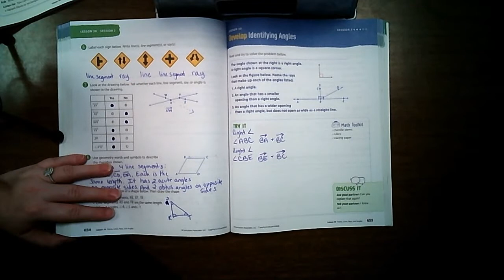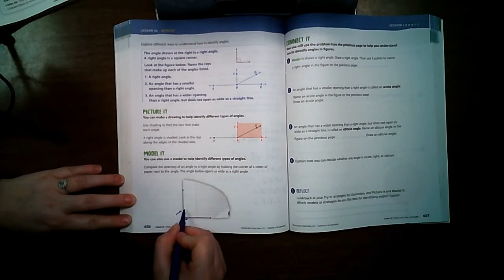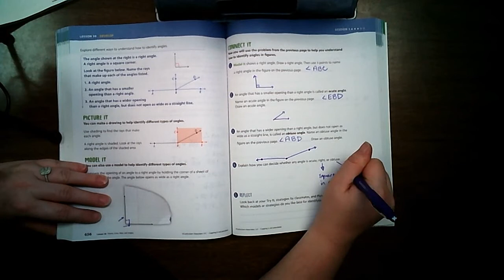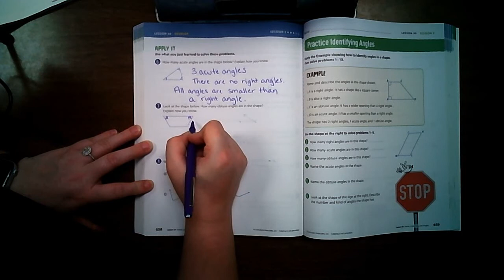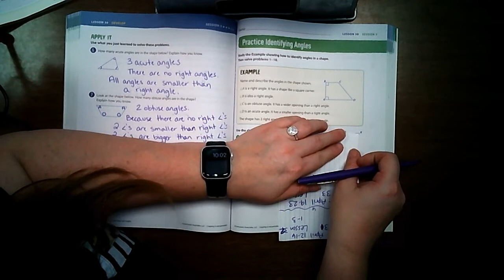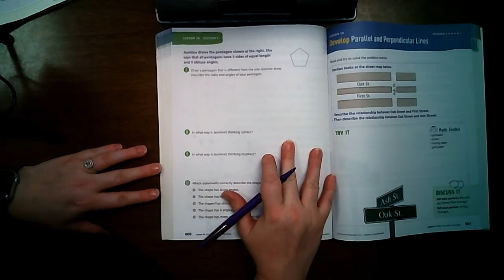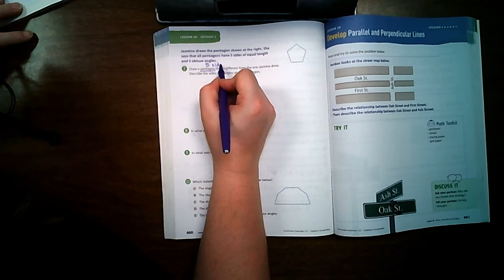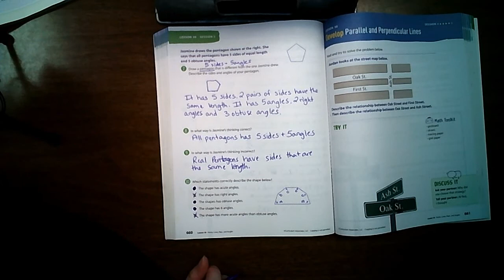Lesson 30 Session 3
4th Grade Ready Classroom Mathematics Lesson 30 Session 3 on Points, Lines, Rays, and Angles